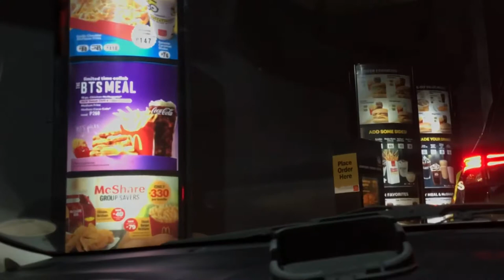MCDONALDS BTS MEAL MUKBANG + QUESTIONS I'VE NEVER ASKED MY BOYFRIEND + GIVEAWAY